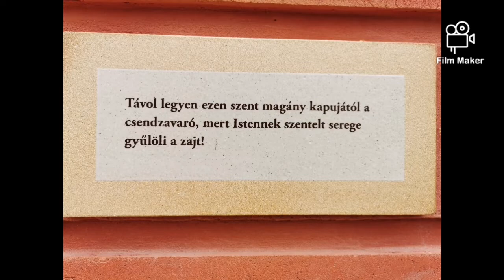Majk, a Kamalduli szerzeteseknél